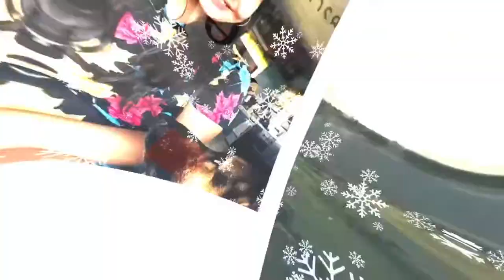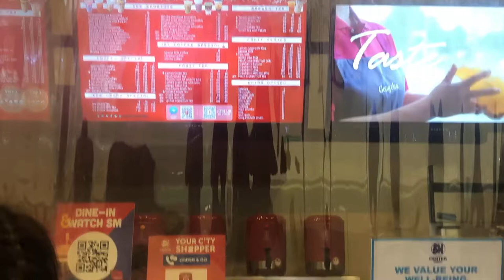My daughter's school event| She deserves a treat |Mama Gee's Channel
Hello everyone, it's my daughter's school event and she deserves a treat because she did a good job in spelling bee .